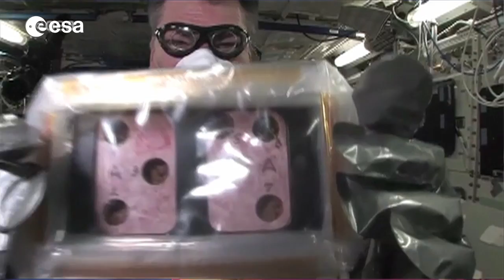Plants in space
Growing plants for food was a significant step in the history of mankind. Growing plants for food in space and on other planets will be necessary for exploration of our Universe.

Javier Medina from the Spanish research council CSIC explains the attraction of plants for human exploration to supply oxygen and food.

He introduces current and future experiments on the International Space Station into plants and explains the logic of these greenhouses in space.